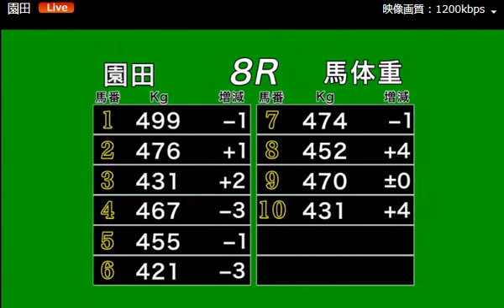2018園田競馬 石堂響騎手 デビューセレモニー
2018年04月10日(火)７Ｒのあと